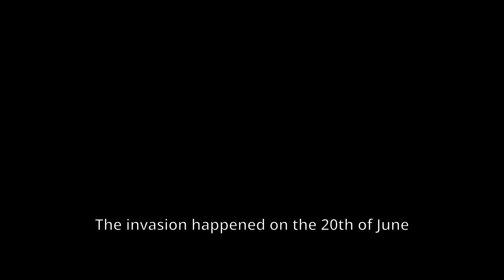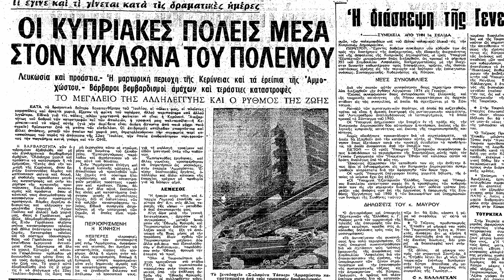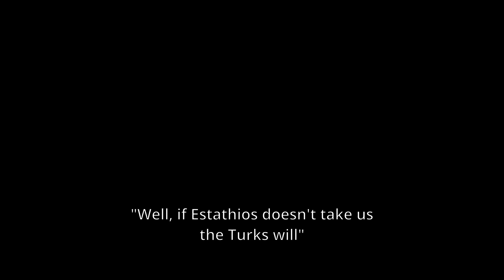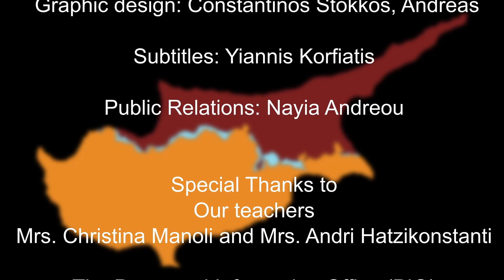Ντοκιμαντέρ «Χαμένες φιγούρες, Τραγικές μορφές»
Με αφορμή τα 50χρονα της μαύρης επετείου της Tουρκικής εισβολής του 1974, ξετυλίγονται ιστορίες, βιώματα ανθρώπων. Η Χαρίτα Μάντολες, πρόσωπο σύμβολο του αγώνα για απελευθέρωση της Κύπρου, ο Ανδρέας Γεωργιάδης, εν υπηρεσία αστυνομικός το 1974 και η Ελένη Ηροδότου, έφηβη το 1974, αφηγούνται με πόνο ψυχής τις θύμησες του πολέμου. Ο Χρήστος Ιακώβου, Διεθνολόγος και Διευθυντής του Κυπριακού Κέντρου Μελετών επιχειρεί να προβάλει τη δική του ερμηνεία για το δράμα της κυπριακής τραγωδίας.

Συντελεστές:
Σκηνοθέτης/Δημοσιογράφος: Νάγια Ανδρέου
Βοηθοί Σκηνοθέτη: Μιχάλης Πιερή, Ηρακλής Μηλιώτης
Διευθύντρια Παραγωγής/Μουσικός/Δημοσιογράφος: Μυρτώ Οικονομίδου
Μοντέρ: Ανδρέας Καουρμάς, Κωνσταντίνος Στόκκος
Ηχολήπτης: Γιώργος Ιακώβου
Εικονολήπτες: Γιάννης Κορφιάτης, Γιάννος Πασιαρδής

Γενική επιμέλεια:
Χριστίνα Μανώλη, καθηγήτρια Φιλολογικών και Άντρη Χατζηκωνσταντή, καθηγήτρια Πληροφορικής